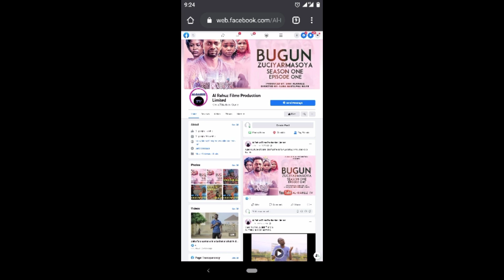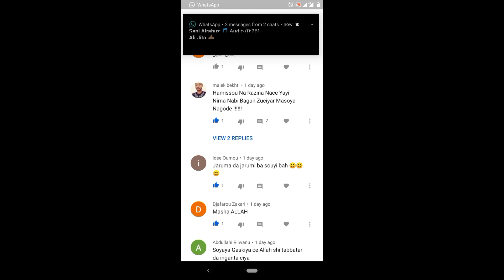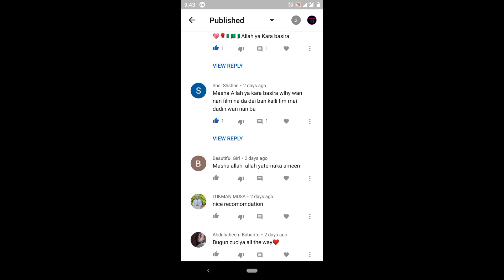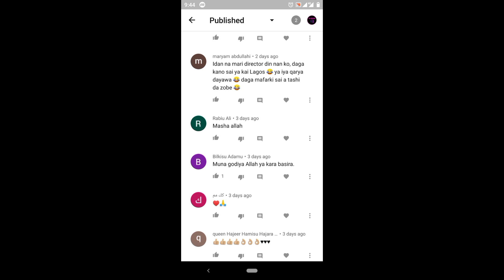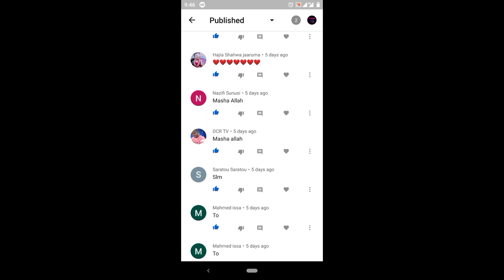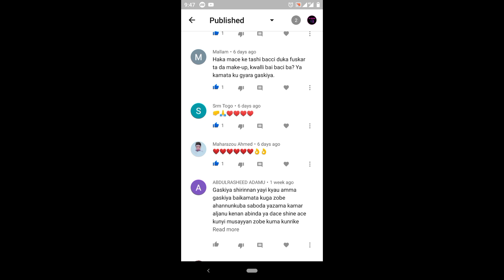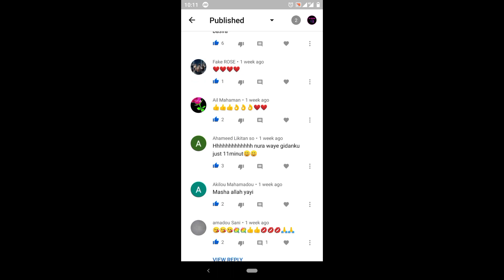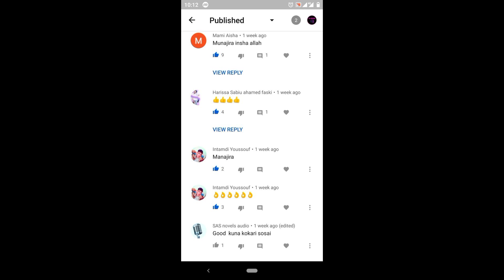Bugun Zuciyar Masoya Sanarwa Zuwa Ga Masu kallo